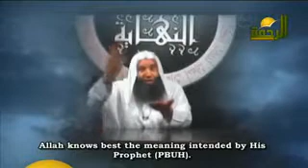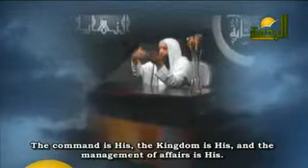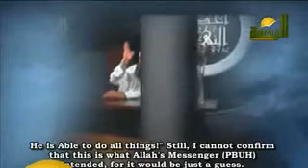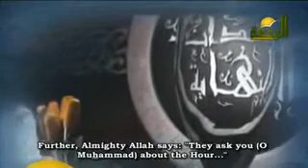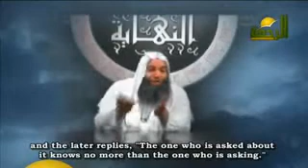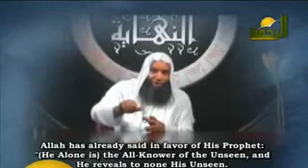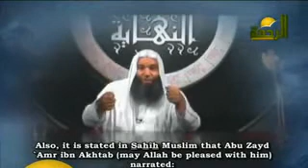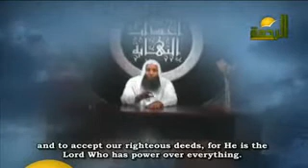Introduction (6/6) Episode 1 Events of the End